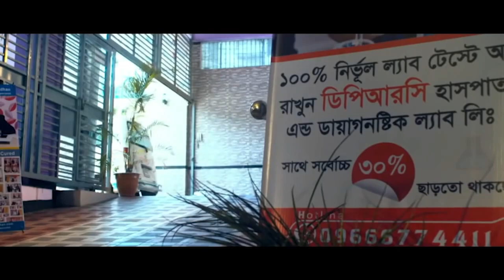আমার সমস্যা কোমর ব্যথা । আলহামদুলিলাহ্ আমি পুরোপুরি সুস্থ । PLID multiple level, pain improved